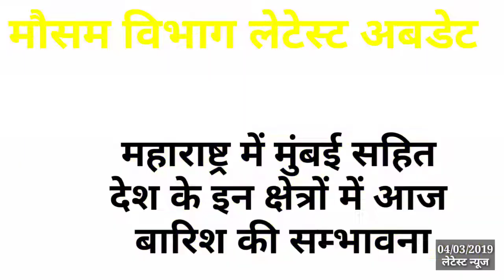04/03/2019 weather report। weatheer news today।आज का मौसम।मौसम समाचार हिंदी में।आज के मुख्य समाचार।